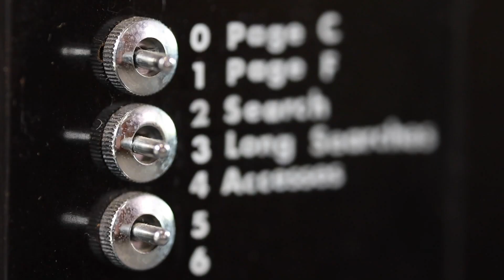Improving computer security: the CAP Computer & the CHERI project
Our 'CHERI' project on computer security leads the UK government's £170m 'Digital Security by Design' programme. Here, two of the project leaders - Prof Simon Moore and Dr Robert Watson - talk about the Capability Machine. This computer from the 1970s experimented with 'capabilities' (or unforgeable tokens of authority) as a way to enhance the security of computer hardware. Robert and Simon discuss the ideas - like software compartmentalisation - the Machine's creators were working with and how it has led to the research they are conducting today.